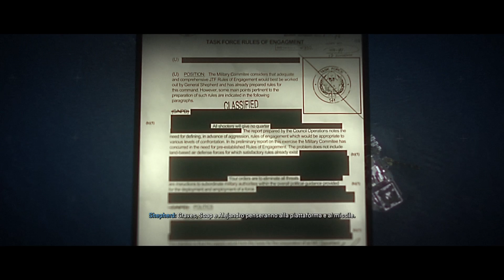SOTTO IL NOSTRO NASO - CALL OF DUTY: MODERN WARFARE 2 - LET'S PLAY/WALKTHROUGH #7 [GAMEPLAY ITA PS5]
Piacere sono Tommy, e benvenuti sul mio canale!